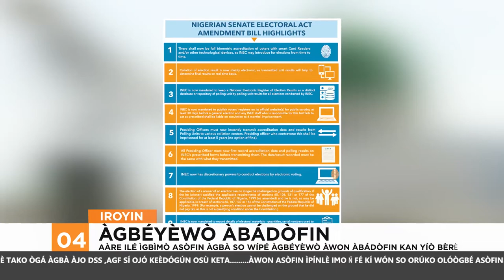Ipe Jade Lati Fi Adura Ran Nigeria Lowo | Iroyin Lori Orisun